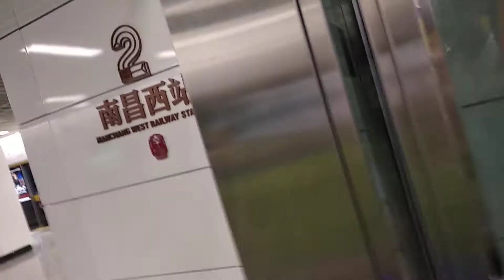Shanghai Mitsubishi scenic elevator at Nanchang Metro Line 2 Nanchang West Railway Station